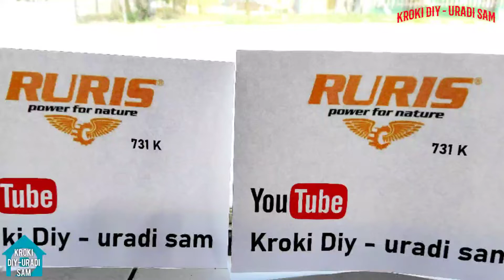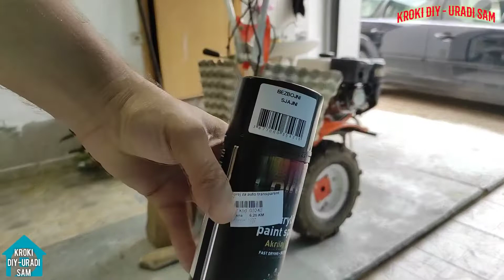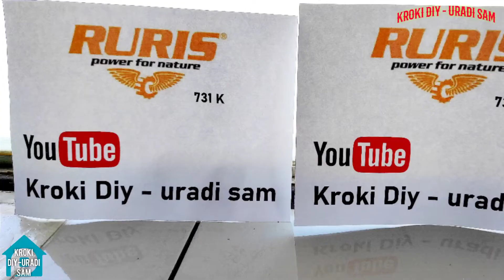Naljepnice na blatarice RURIS. Kroki DIY - uradi sam.